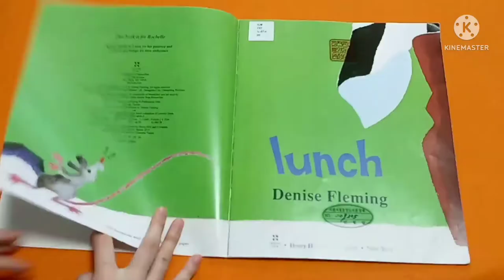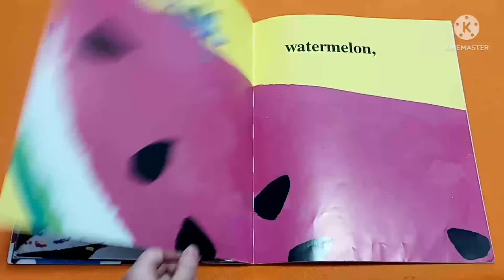Lunch Denise Fleming